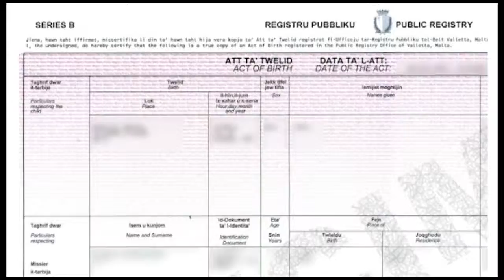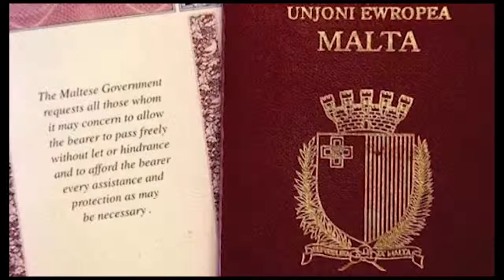Maltese DownUnder Season 4 Episode 9 Segment 1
The 9th episode of season 4 that went to air on the 29th of October 2017 featured the new Consul General for Malta in Victoria, Joanna Pisani, in an interview with Marlene Scicluna.  Segment in Maltese and English.